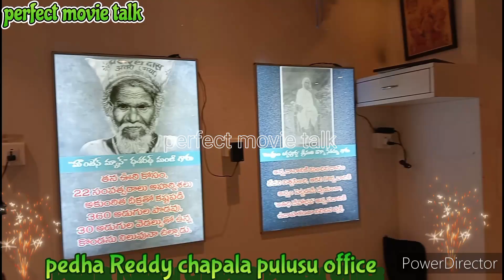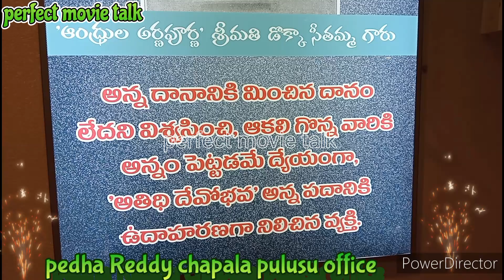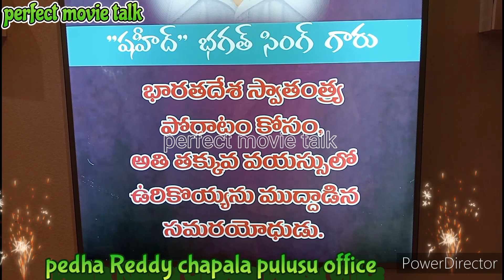Nellore pedha Reddy chapala pulusu office | kiraak rp office | address JNTU manjeera mall 1st floor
Nellore pedha Reddy chapala pulusu office  | kiraak rp office | watch on YouTube channel | # perfect movie talk #